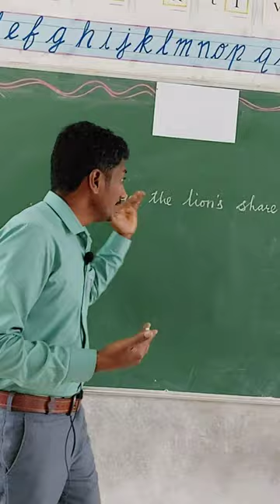Get the lion's 🦁 share | Business idiom | Easy English | Spoken English